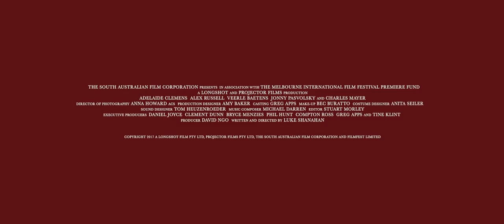RABBIT 2017 - Official Trailer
Rabbit is a twisted, neoclassical horror about a young woman trying to find her abducted twin sister.

Starrring - Adelaide Clemens (Great Gatsby, Rectify), Alex Russell (Chronicle, Carrie) and Veerle Baetens (Academy Nominee: Broken Circle Breakdown).

***Official Selection: FantasticFest, Melbourne International Film Festival.